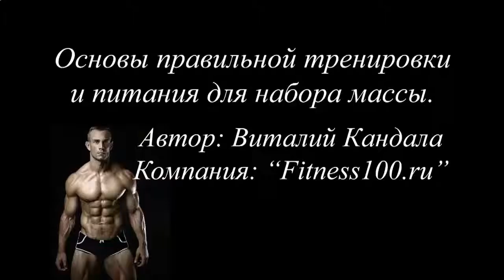БЕЛОК ДЛЯ РОСТА МЫШЦ